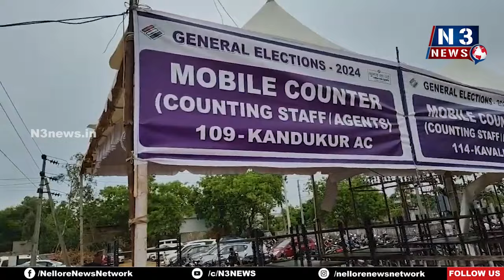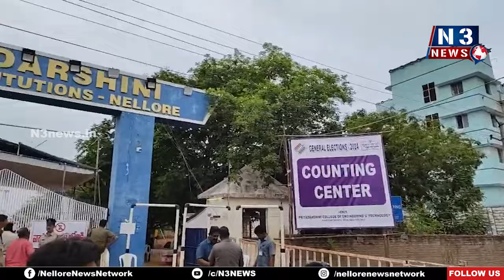కౌంటింగ్ ఏర్పాట్లపై ఎన్3 లైవ్ రిపోర్ట్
- నెల్లూరు ప్రియదర్శిని కాలేజీ నుంచి ప్రత్యక్ష ప్రసారం